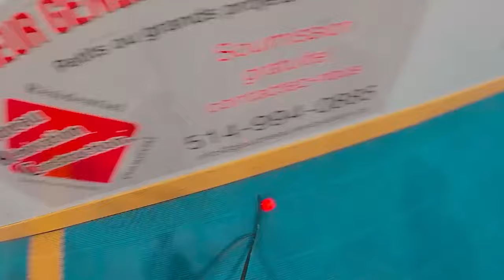J'ai Mis Une GoPro Pendant Un Match De Hockey (ils S'est passé des dingueries mdr)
🔥Merci de regarder cette description🔥

commente Pascal le grand frere ! si tu vois sa haha
(j'vais rep au commentaire) 👀🫣

❤️ALLEZ ME SUIVRE SUR LES RÉSAUX❤️

📸INSTAGRAM📸 (En plus chu full active)

🫡TIKTOK PRINCIPAL🫡 (Tsé le gars qui s'avait fait renvoyé de son école pour une tuque loh.)

(Le grind est vraiment rough so viens support)

Allez supportez mes boys

Nombre D'abos: 06/10/23: 2040 (Merci boys)🫶

Ignore c'est pour que la vid get des extras vues 🙀: